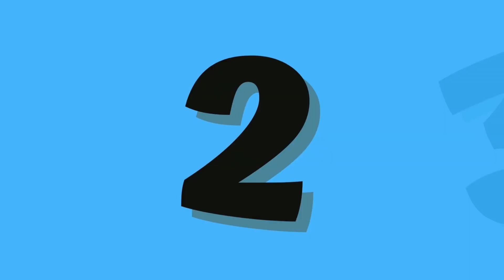Best educational videos for toddlers | ABC and 123 learning videos for toddlers | A to Z Alphabets